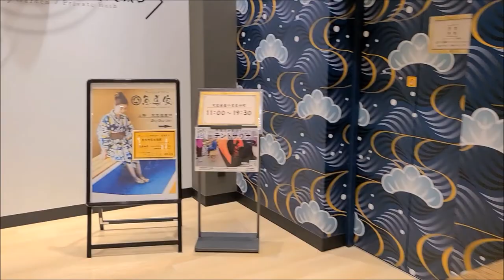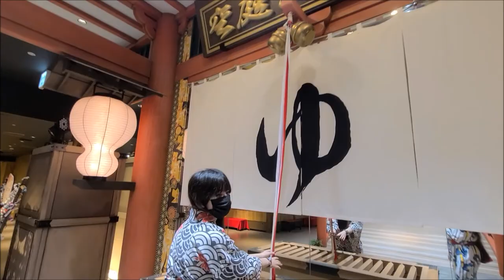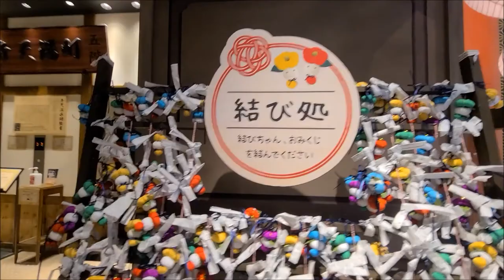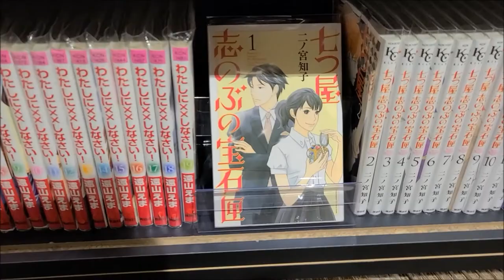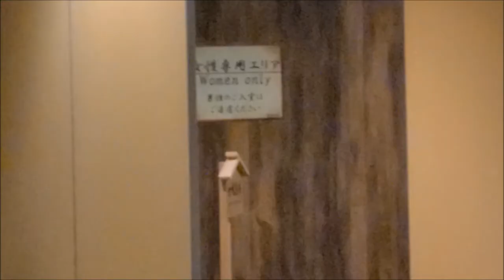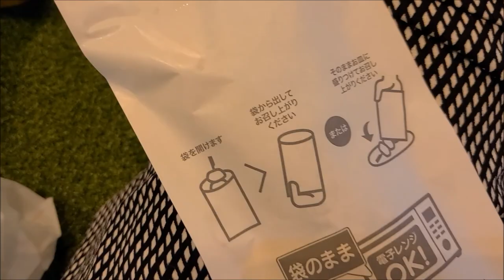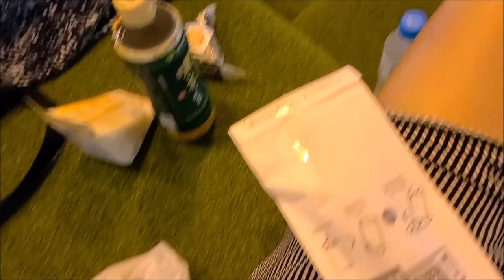Onsen Amusement Park, Osaka